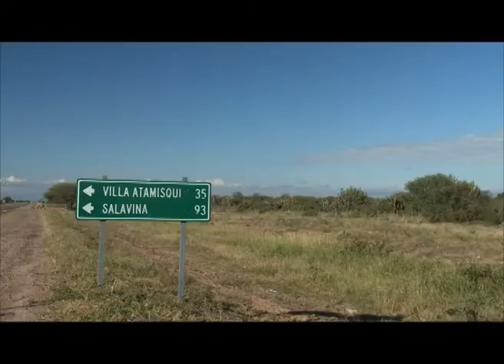Viajá por tu país: Santiago del Estero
¡Siempre hay un lugar para disfrutar! Y un argentino, preparándose para recibirte bien y darte las gracias.
Hay un país que te falta conocer... Viajá por tu país! Un país con buena gente.